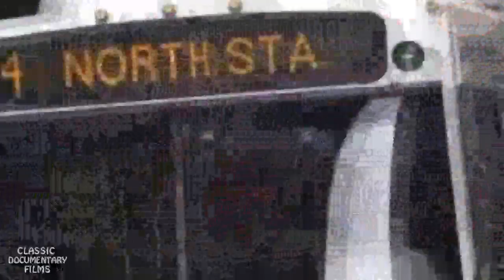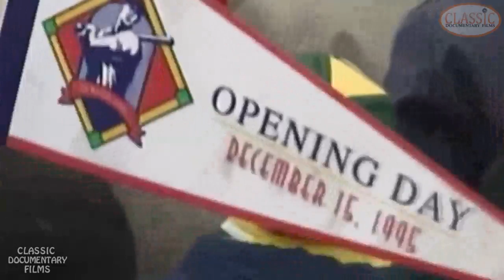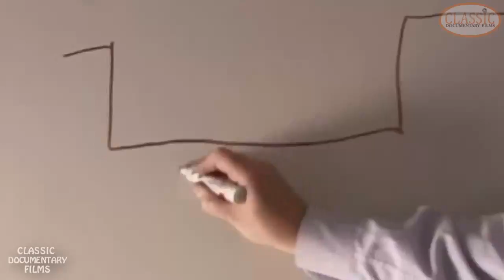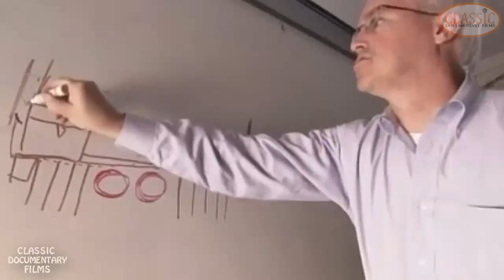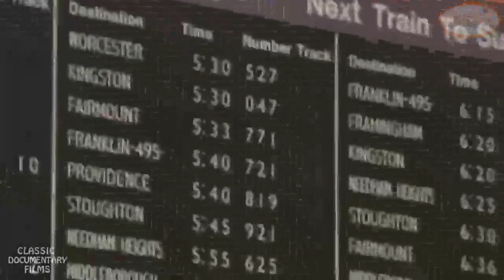Americas Biggest Dig | Boston Big Dig - Classic Documentary Films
The Central Artery/Tunnel Project (CA/T), known unofficially as the Big Dig, was a megaproject in Boston that rerouted the Central Artery of Interstate 93, the chief highway through the heart of the city, into the 3.5-mile (5.6 km) Thomas P. O'Neill Jr. Tunnel. The project also included the construction of the Ted Williams Tunnel ...